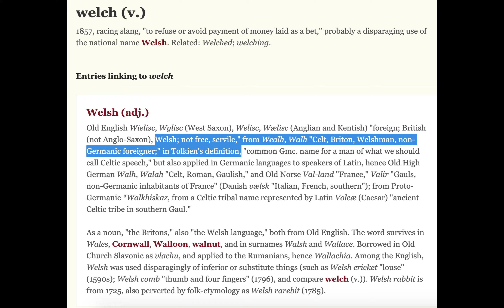Skip the Slurs! Wales Tales Unleashed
Bet you didn't know that was an ethnic slur!
UNLEASH the hypocrisy! The Outrage is always selective!!